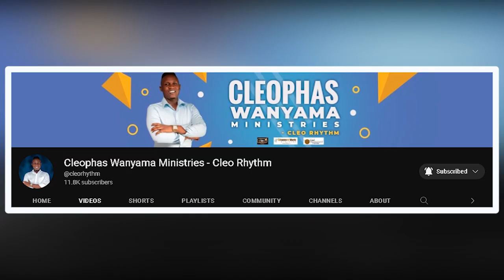HOW TO KNOW IF YOUR STAR & DESTINY IS STOLEN, COVERED OR ENSLAVED BY WITCHES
Account name: Cleophas Wanyama
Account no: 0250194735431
Swift code: EQBLKENA
Branch: Moi Avenue.
Mombasa, Kenya.

Mombasa, Kenya.